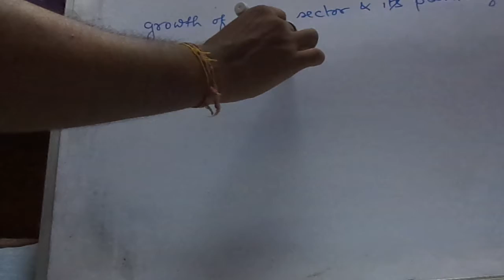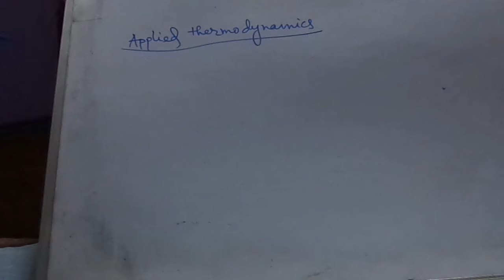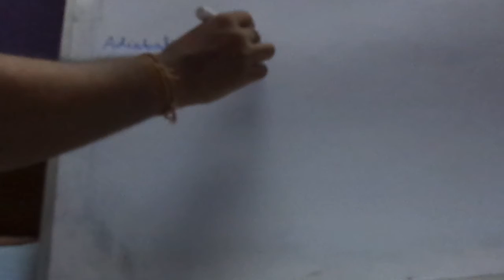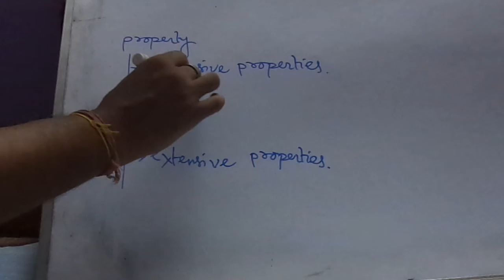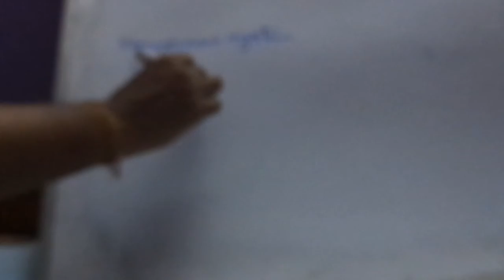Applied Thermodynamics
Thermodynamics